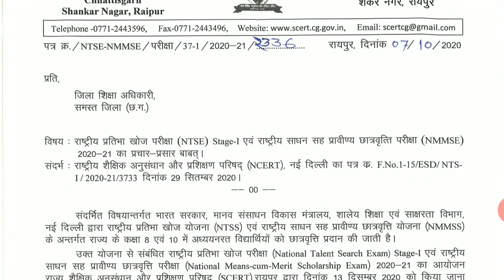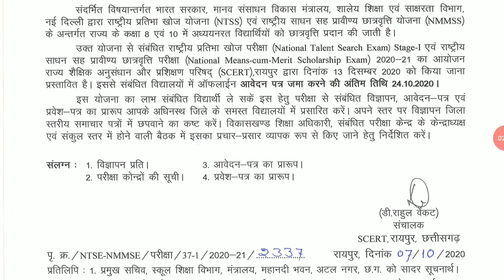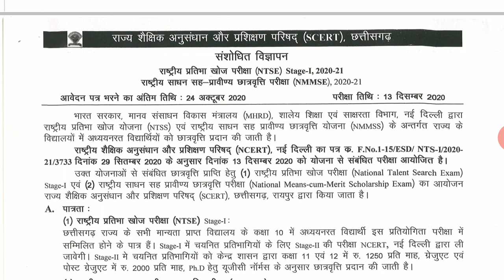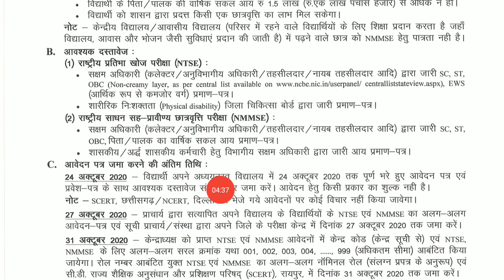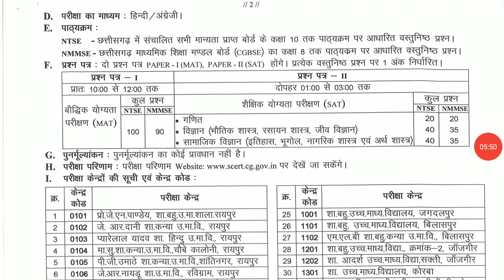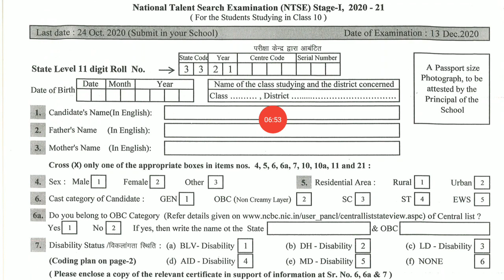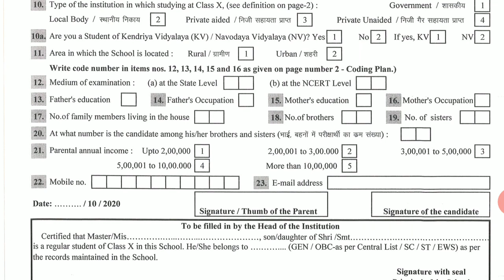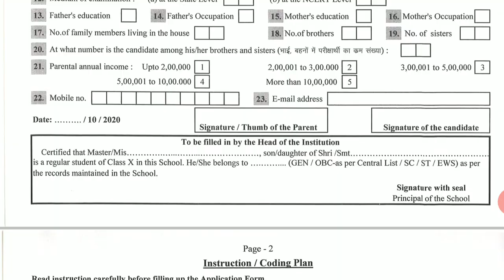कक्षा 8वीं व 10वीं के छात्र छात्रवृत्ति परीक्षा के फॉर्म भरें_NMMSE & NTSE Exam 2020-21